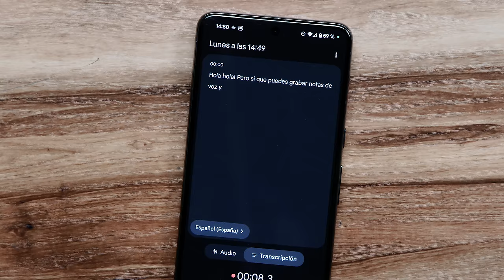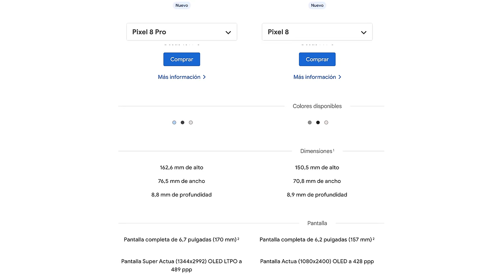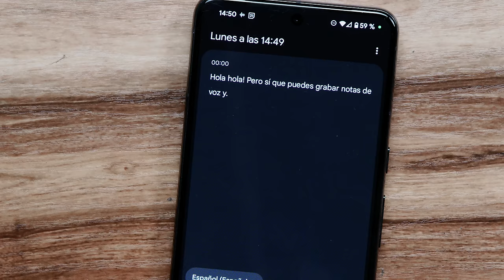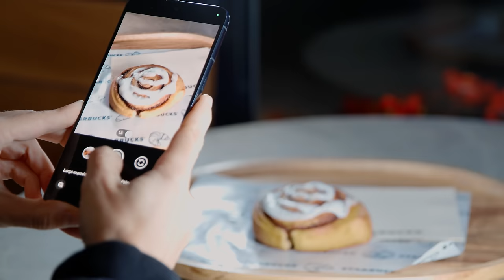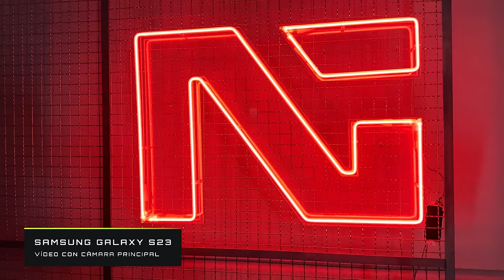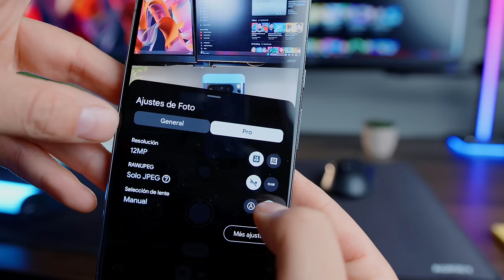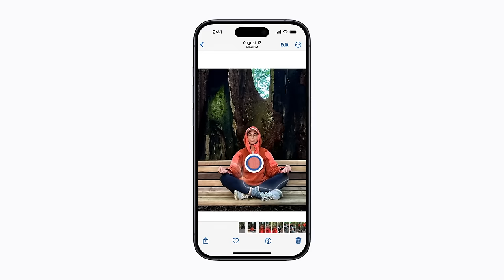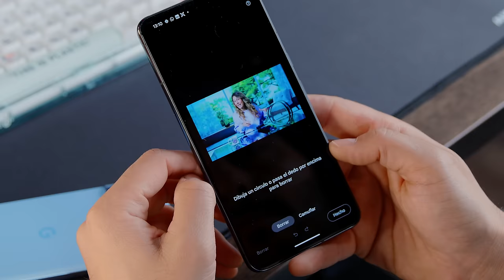El Móvil con Inteligencia Artificial de Google: Pixel 8 Pro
¿Quieres montarte un PC? ¡Te recomiendo los componentes!